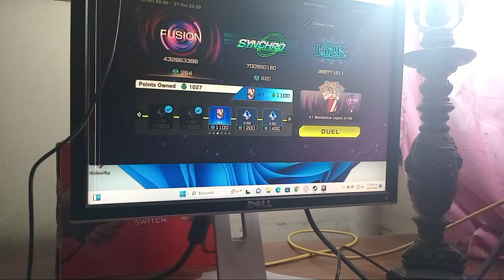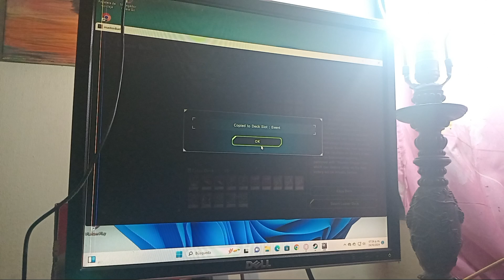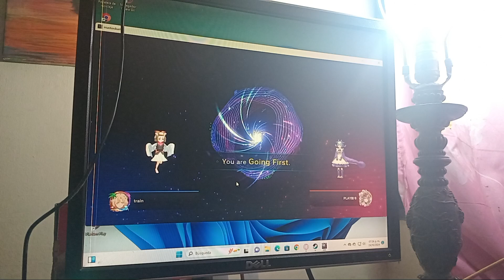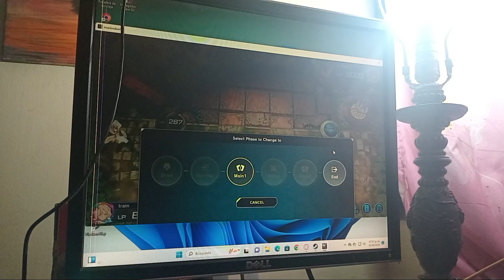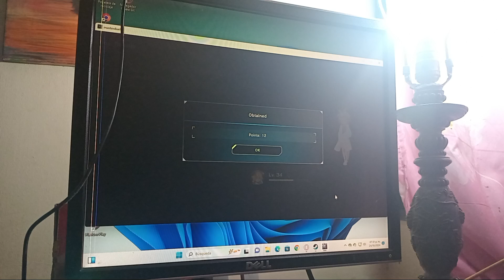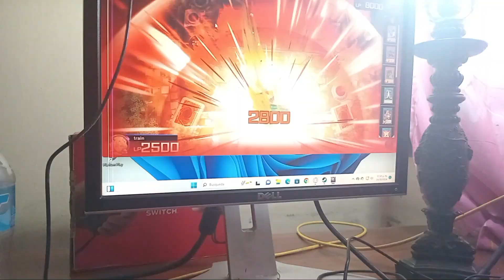kaibaaaaaaaaaaa como siempre dandome dolores de cabeza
何を教えてください、私はあなたの親愛なるトレインまたはトモユキです、サンダードラゴンのプレイ方法を知りません、私自身も何度も戦ったことがあります。使い方 今回のイベントでプレイする機会がありましたが、このデッキでもっと苦しむのはこのサーバーですが、海馬デッキを手に入れるたびにいつも苦しんでいます。それは極端ですが、彼は人気があり、多くの人が彼を愛していますが、私が青い目の白いドラゴンであるキサラを指す場合、彼のワイフは遊戯王で最もセクシーなキャラクターの1人であるとは言いますが、彼は私の最も好きなキャラクターではありません。なぜ彼のデッキが今とても強力なのか、ダークウィザードとブラックドラゴンレッドアイの別のOPバージョンが登場したときのために、ははは、それは冗談ですが、コナミのことはすべて知っています。将来にどんな驚きが直接来るのかを直接確認するために直接行くことができます、そこにあります何かが起こるまでにはまだたくさんの時間がある

What do you tell me? I'm your dear uncle Train or Tomoyuki Ashihara. Welcome to how you don't know how to play Thunderdragon. It's funny. I've fought against this deck many times. I myself don't even know how to use it. I had a chance to play it in this event. It's funny that the person who He suffers more with this deck, it's this server, but what will happen every time I get a Kaiba deck, I always suffer to the extreme with it, but hey, he's popular and many people love him. He's not my least favorite character, although I do say that his waifu is one of the sexiest in yugioh if I'm referring to kisara the white dragon with blue eyes that's why his deck is very powerful right now for when another more op version of dark wizard and the black dragon red eye haha ​​nah it's a joke although knowing konami everything You can go directly to see what surprise is coming directly for the future, there is still a lot of time for something to happen

¿Qué me dices? Soy tu querido tío Train o Tomoyuki Ashihara. Bienvenido a cómo no sabes jugar Thunderdragon. Es gracioso. He luchado contra este mazo muchas veces. Yo mismo ni siquiera sé cómo usarlo. Tuve la oportunidad de jugarlo en este evento. Es curioso que la persona que más sufre con este mazo es este servidor, pero lo que pasará cada vez que consigo un mazo de Kaiba, siempre sufro al extremo con él, pero bueno, es popular y mucha gente lo ama. No es mi personaje menos favorito aunque si digo que su waifu es una de las más sexys de yugioh si me refiero a kisara el dragón blanco de ojos azules por eso su deck es muy poderoso ahora mismo para cuando otra versión más op de mago oscuro y el dragón negro ojo rojo jaja nah es una broma aunque conociendo todo a konami puedes ir directamente a ver que sorpresa se viene directamente para el futuro, todavía falta mucho tiempo para que pase algo